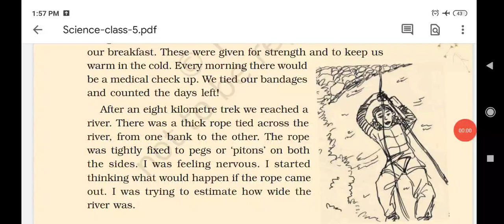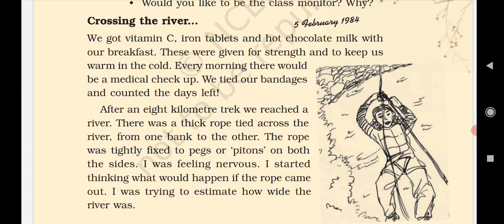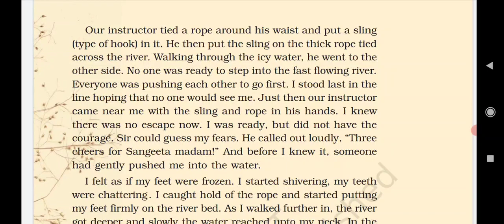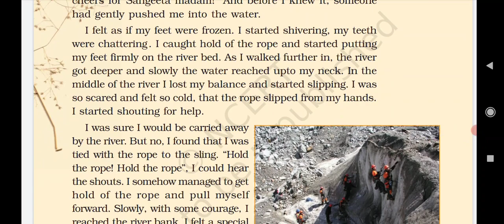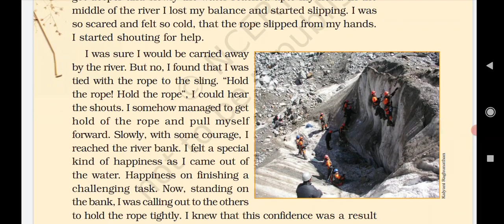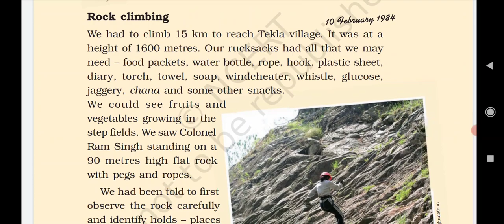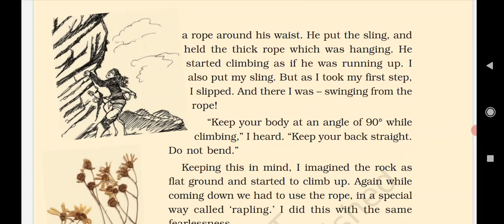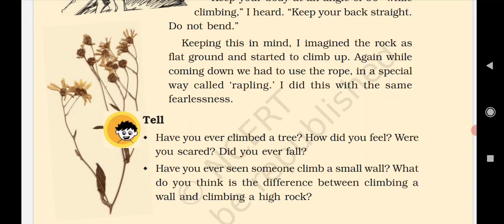STD 5 ENV CH 9 VIDEO 2